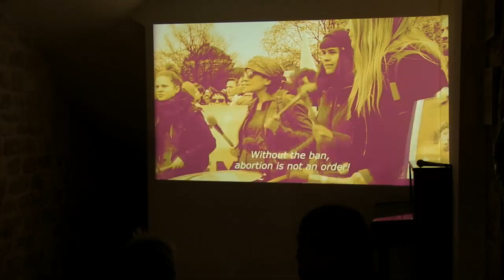WarSawSirenaF451—Curie City—experimental incubator of art in Warsaw—Dec 15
Alternatives théâtrales: La revue du théâtre contemporain (Belgium), and Galerie Hus (France) present a performance of WarSawSirenaF451—Curie City-experimental incubator of art in Warsaw—livestreaming from Paris, France on the global, commons-based peer produced HowlRound TV network at howlround.tv on Thursday, December 15, 2016.

In Twitter, follow @HowlRoundTV and use howlround.

In connection with the Krystian Lupa Portrait at this year's Festival d’Automne in Paris, we are presenting the work of five female “fatherkillers.” The term, taken from a book by Piotr Gruszczyński about the generation of stage directors who “killed their fathers” and came into their own in the late 20th century, is now being applied to female stage directors and/or dramaturgs who have made their mark on Polish theatre. Following in the footsteps, but never overshadowed by “fathers” such as Krystian Lupa or Krzysztof Warlikowski, they have created a unique artistic idiom of their own.

Livestream Schedule:
Performance of WarSawSirenaF451—WarSawSirenaF451—Curie City-experimental incubator of art in Warsaw

Thursday, December 15 at 10am-12pm PST (Los Angeles) / 1pm-3pm EST (New York) / 6pm-8pm GMT (London) / 19:00-21:00 CET (Paris/Warsaw) / 20:00-22:00 EET (Bucharest).

A collective meditative performance and video and sound environment installation.

Featuring: Anna Smolar, Magda Szpecht, Mme Curie (personified by Curie City), performer Edka Jarząb, Natalia Korczakowska, Stanisława Przybyszewska, Dominika Dymińska, and women of Warsaw.

Project Curie City—an experimental incubator of art in Warsaw—is financed from a grant by the City of Warsaw.